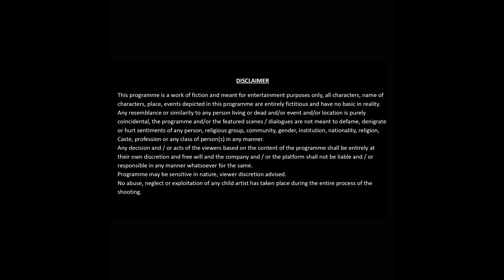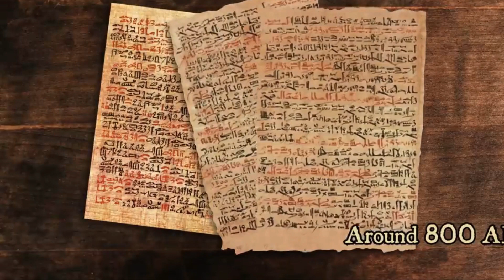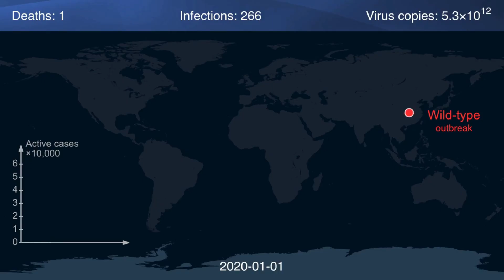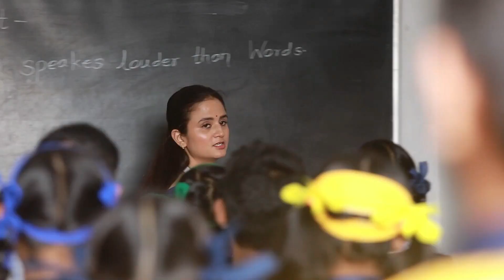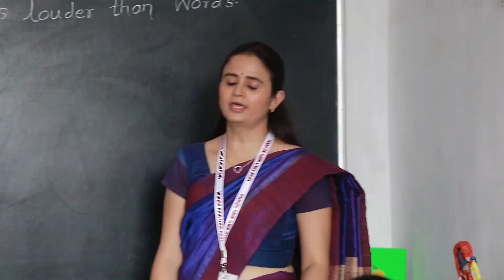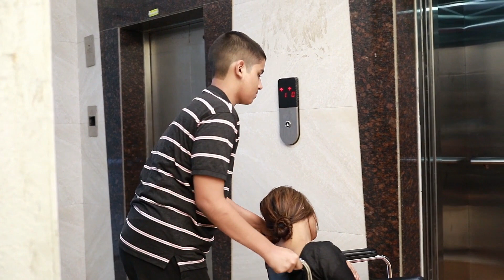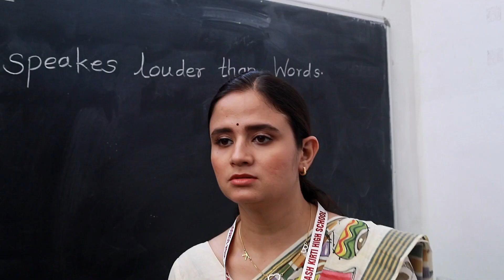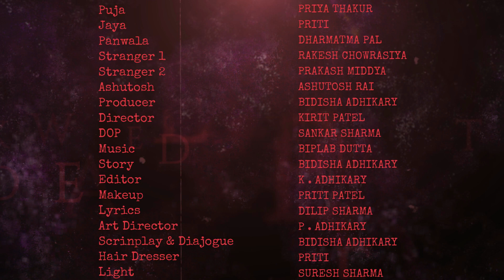Niv The Boy | 1st Episode | DFP Original New Web Series | K Adhikary | Bidisha | Niv & Kirit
Diva Films Production on the Web Presents “Niv The Boy”, a new web series, Watch the 1st Episode  and sure you will enjoy.

Producer : Bidisha Adhikary
Creative Director : K Adhikary
Director : Kirit Patel
DOP : Shankar & Niv
Editor : K Adhikary
Stars  : Bidisha Adhikary, Niv Adhikary, Kirit Patel, K Adhikary, Amandeep, Sruchi, Puja, Priti Ashutosh, Dharmatma Pal, Prakash Middya, Rakesh Chowrasiya & More

Producer : Bidisha Adhikary
Director : Kirit Patel
DOP : Shankar & Niv
Editor : K Adhikary